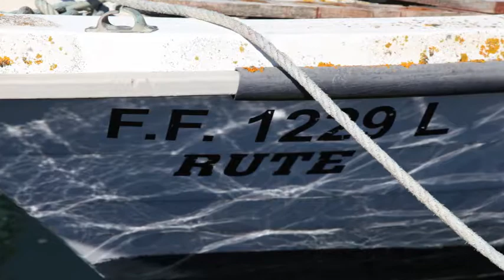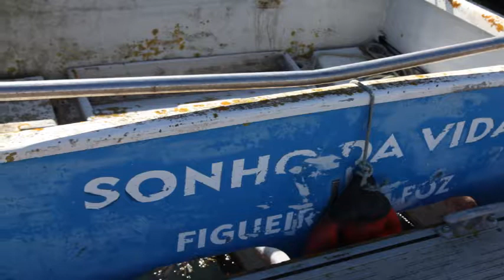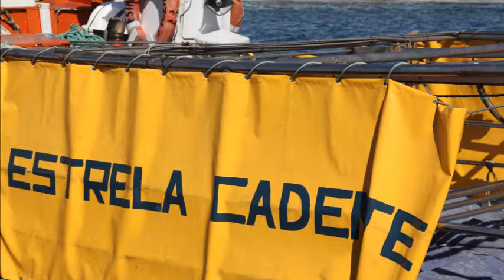Porto de Pesca da Figueira da Foz | VÍDEOFOTO #1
Vídeofoto com 60 imagens do Porto de Pesca da Figueira da Foz.
O Porto de Pesca Costeira fica situado no troço final da confluência do braço sul do Rio Mondego com o Canal principal.

Tomas efectuadas a 15 de Agosto de 2019.

Apff285